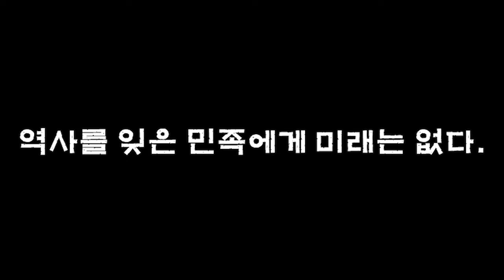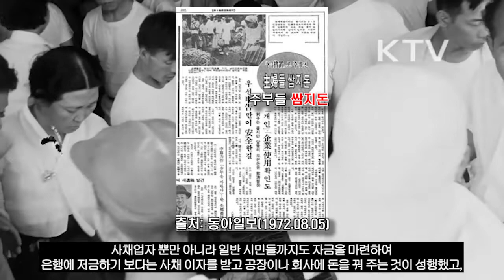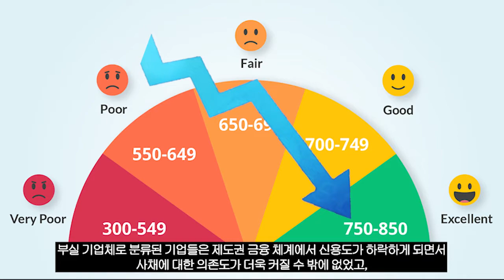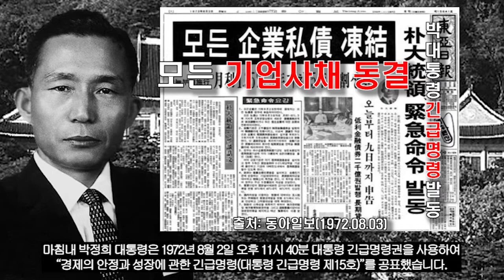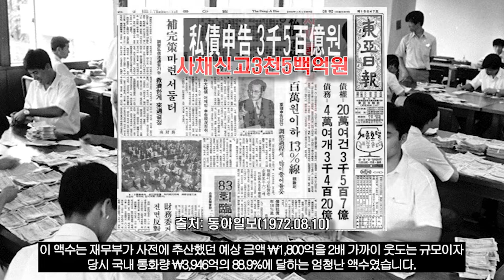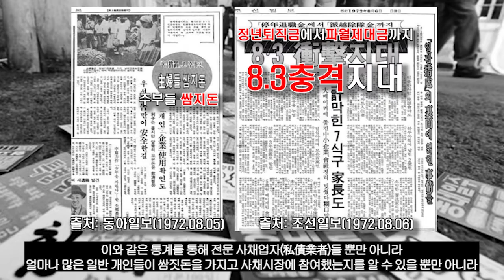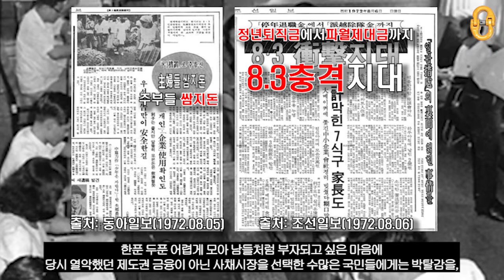8.3 사채동결조치, "혁신적인 경제 정책 VS 금융 쿠데타"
우리가 잘 알고있지만 모르는 "8.3 사채동결조치"를 통해
국민이 이임한 권력을 가지고 하루 아침에 기업들의 사채를 동결시켜준
박정희 정권의 정책이
과연 "한강의 기적"을 만들어낸 토대가 되어준 "혁신적인 경제 정책"이었지
아니면 수많은 국민들의 사적 재산권을 침해한 "금융 쿠데타"였는지에 대해서
감사합니다⭐